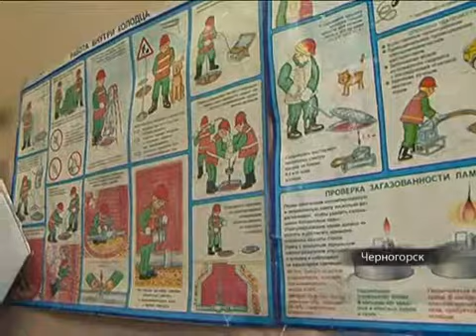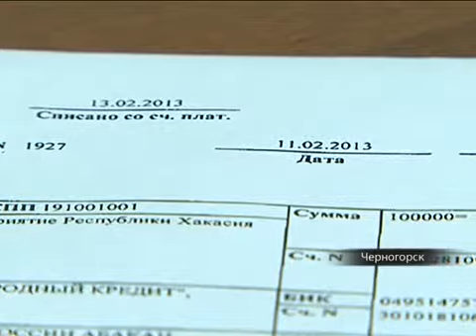Сантехники Черногорска отказываются работать